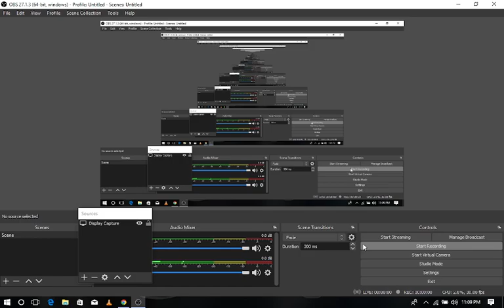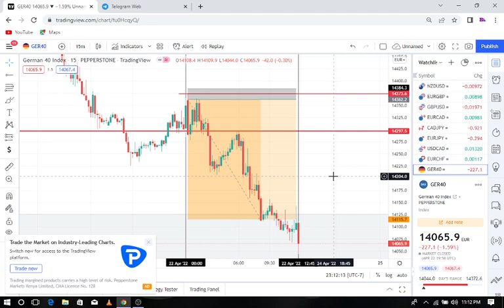Kwanini mentors hawafundishi forex bure